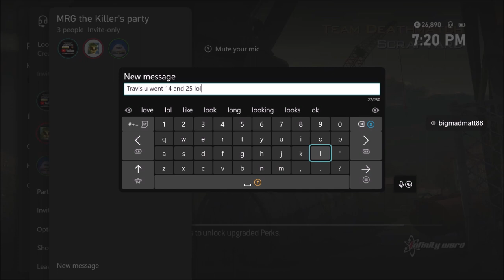Slaying Hillbillies at a Trailer Park ● Some1 Went 14 - 25